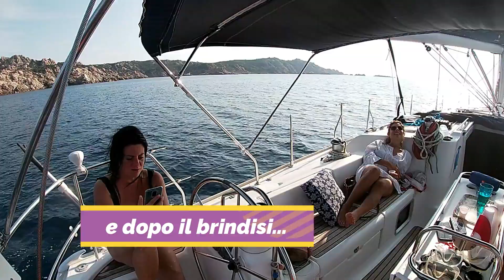Nell'Arcipelago della Maddalena con Smeralda Charter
in barca in tour all'Arcipelago della Maddalena, con Lorenzo e Francesca di Smeralda Charter. Con Veronica di "Scorci di Gallura" - video di Roby Rossi - intour project per Gallura Turismo